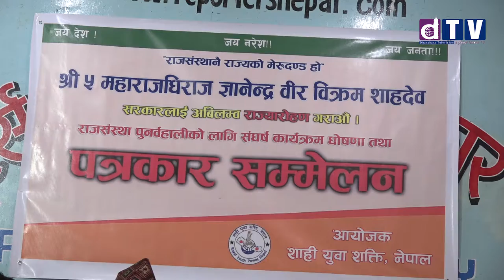सनसनि पुर्ण खुलासा एक हप्ता भित्र राजा आउने पक्का आजै गरे घोषणा